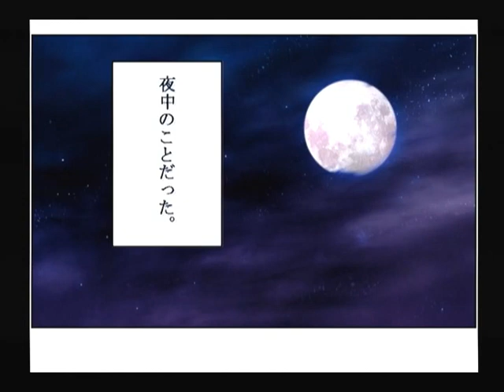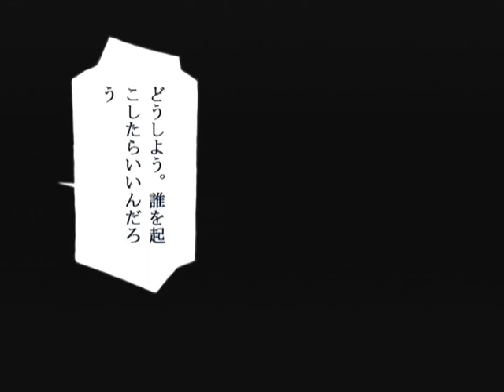【DC】パンドラの夢 ‐飛翔‐ 初見プレイ Part１０ ～助けてあげられなくて・・・ごめんね 【スタートオンゲームズ】【スタゲー】【JAPAGE】